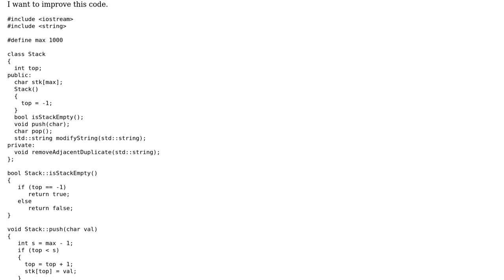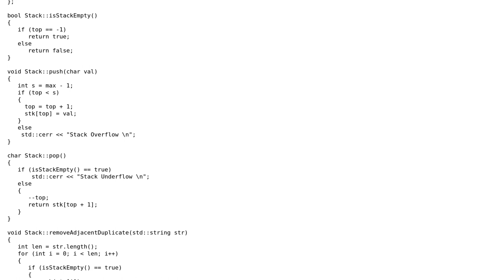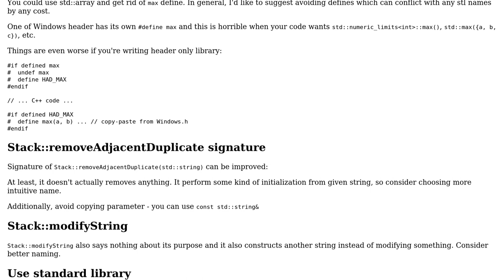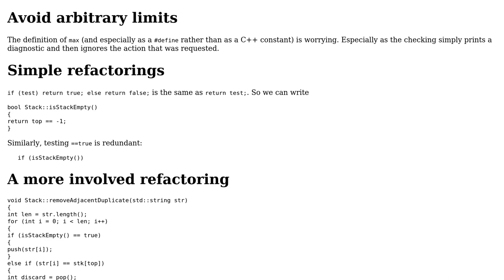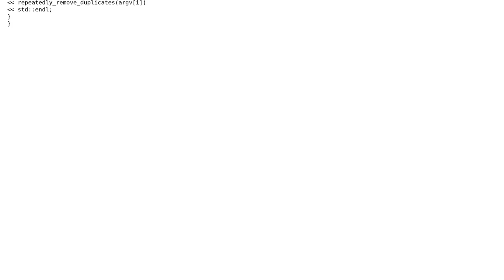Code Review: Remove all adjacent duplicates in a string using a Stack (2 Solutions!!)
Code Review: Remove all adjacent duplicates in a string using a Stack

With thanks & praise to God, and with thanks to the many people who have made this project possible! | Content (except music & images) licensed under CC BY-SA | Music | Images & others | With thanks to user Victor Istomin user Toby Speight user coder and the Stack Exchange Network Trademarks are property of their respective owners. You are responsible for your own actions.